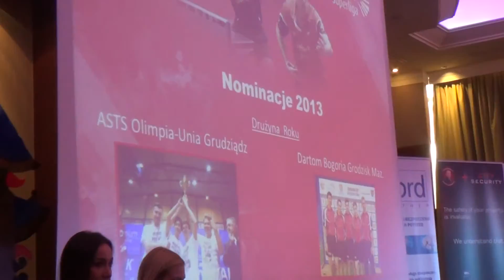Diamentowa ruletka - 16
Warszawa, 24 stycznia 2014  Hotel Hyatt  Gala tenisa stołowego